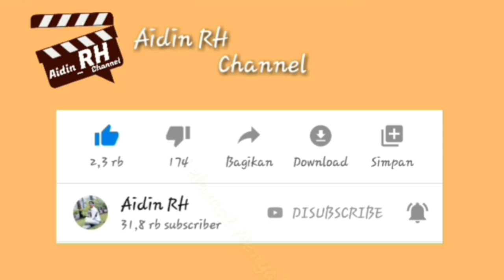Kreasi unik membuat rak sepatu dari kantong plastik || DIY || The shoe cabinet from a plastic bag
DIY Shoes Storage From Plastic Bag

hallo sahabat kreatif kali ini saya ingin berbagi tentang cara pembuatan rak sepatu dari bahan kantong plastik atau kresek bekas persi Aidin_RH Channel. lumayan dengan menggunakan sedikit kreatifitas plastik bekas kita bisa sulap menjadi barang yang berguna untuk menyimpan koleksi sepatu kita menjadi lebih rapi dan tertata. sehinnga sepatu kita akan mudah awet tidak mudah ruksak dan sepatu kita akan tetap bersih terhindar dari debu, jadi sepatu kita akan siap sedia untuk di pakan kapanpun kita inginkan.

Tempat make up anti mainstream, dari kotak sepatu bekas